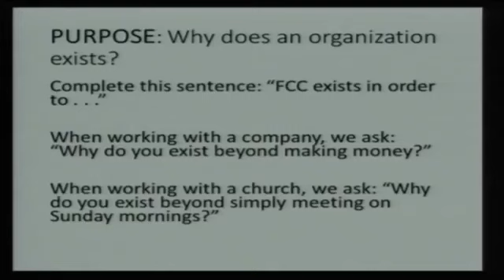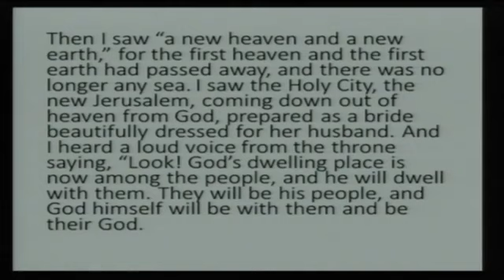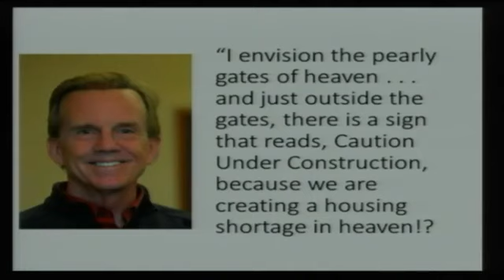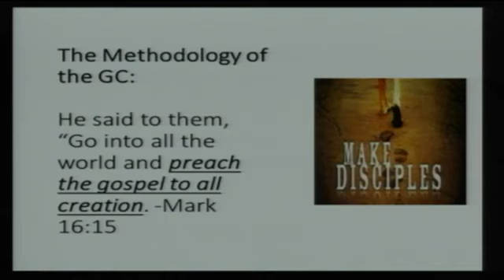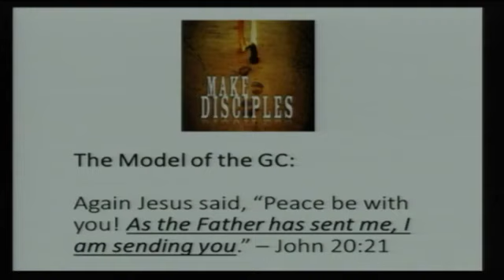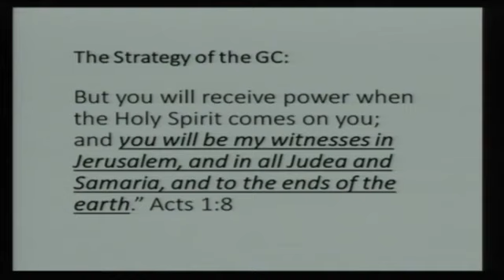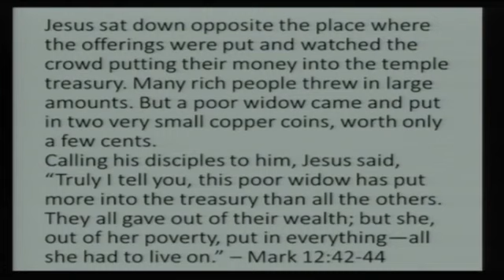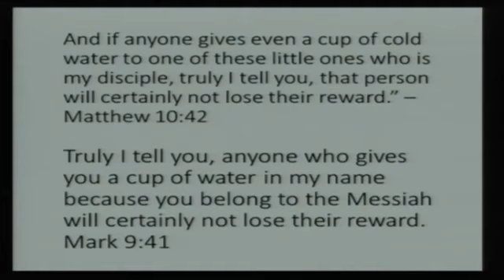Mission 2020 (Roger Dill, Executive Minister)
What is FCC's mission for 2020 and beyond?